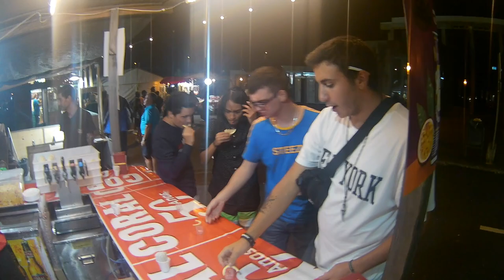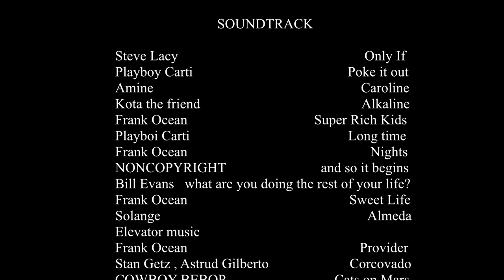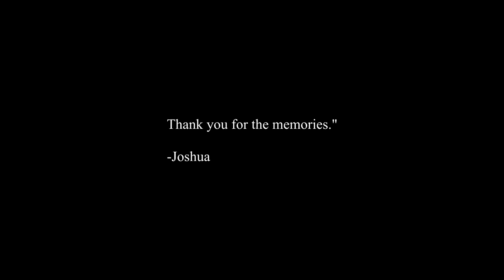THE FINAL CHAPTER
On this 50 minute journey, Joshua and Isaac are going to a vacation for the first time alone as teenagers. The destination, Madeira Island.
Joshua's teenage years were passed in this Island and a lot of memories were created, leaving small to no closure. Will he find closure?
Isaac is a teenager who has lived in England all his life, and with this opportunity is going to a brand new place with brand new people. Will he fit in?

The holidays were 7 days.

FEATURING:

Armando, Doradinhos, Gonçalo, Rodrigo, Isaac, Vasco, Joshua, José Afonso, Afonso.